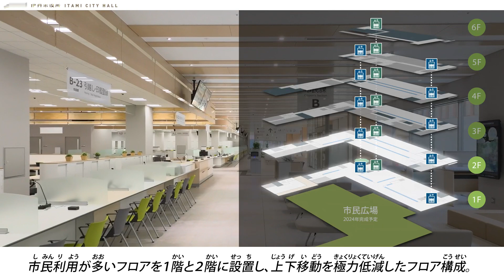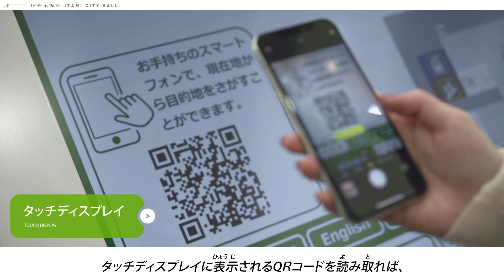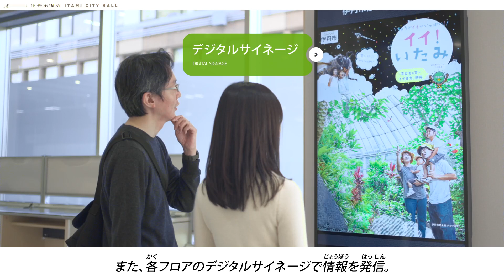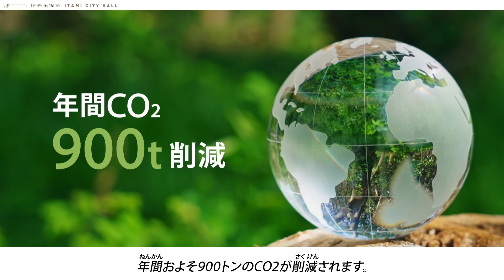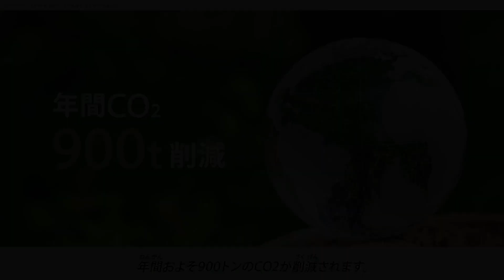【伊丹市新庁舎PR動画（総合プロモーション編）】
令和4年11月28日、伊丹市役所が生まれ変わりました。世界的な建築家の隈研吾氏が手掛けた、誰もが利用しやすい環境に配慮された庁舎となっています。
この動画では、清酒発祥の地にちなみ酒樽でつくられた総合案内、木調のルーバーが特徴的な外観、全国的に見ても例の少ない「スマート窓口」など、生まれ変わった伊丹市役所の様々な魅力をご紹介します。